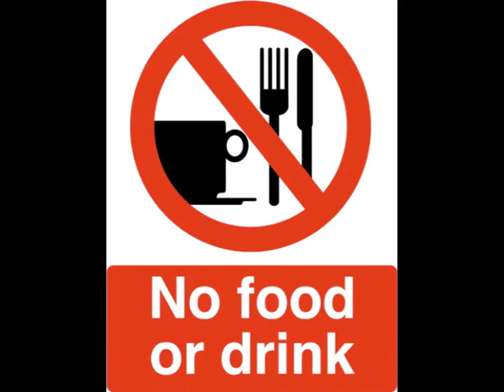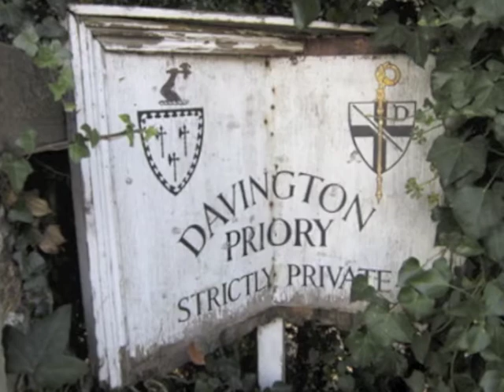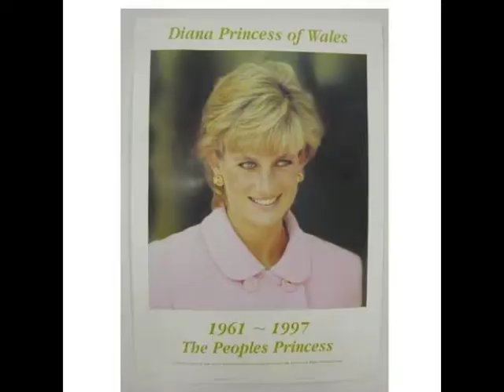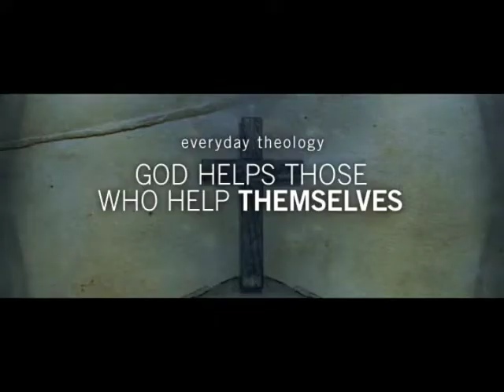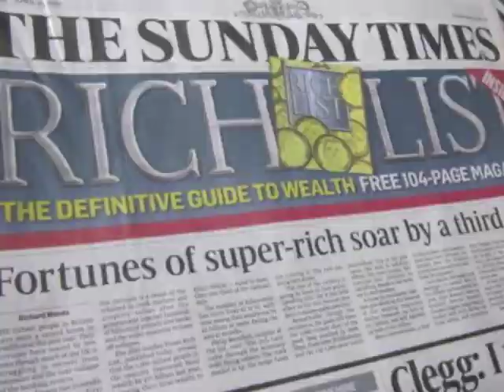Peter Bayliss and the Breatharians